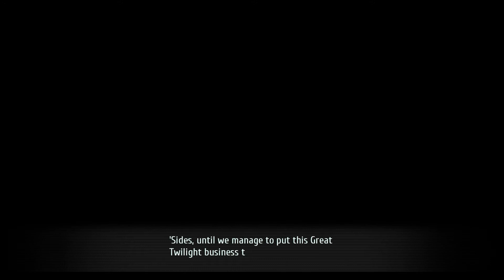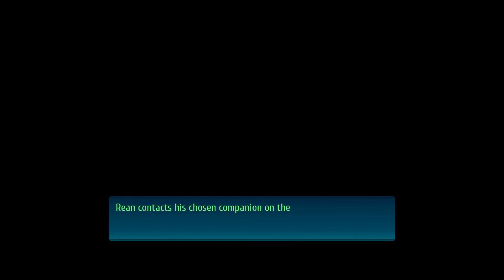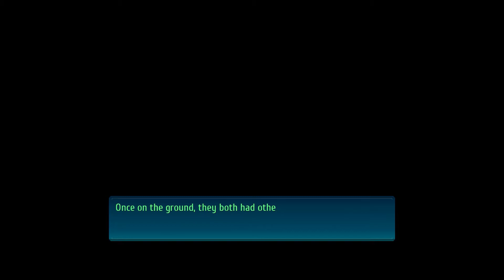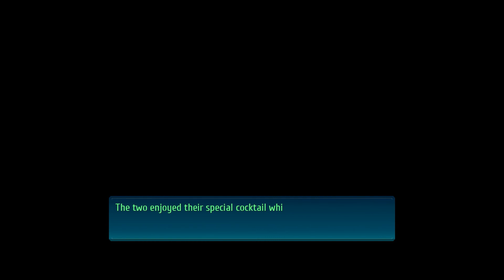Die große Entscheidung | Trails of Cold Steel 4 | Part 59 (German/Deutsch/Let's Play)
~ Trails of Cold Steel 4 | Let's Play | German | Deutsch | Blind ~

Es tut mir auf irgendeiner komischen Ebene wirklich leid - obwohl ich weiß, dass das VIdeospiel-Charaktere sind die gar nicht wissen, was ich dabei denke! Aber... es war nicht leicht.